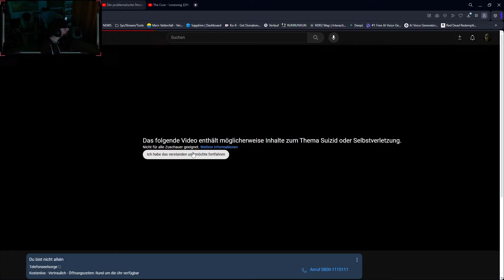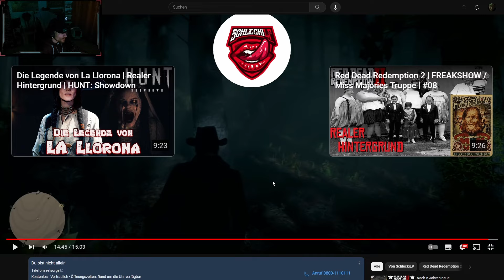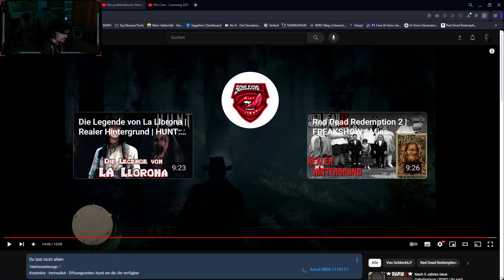Was bedeuten die Stimmen in Roanoke? | RDR2 Mysteries und Reactions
Du willst mehr Mysterien und Mythen? Kein Problem.

Dir gefällt der Content? Lass gerne ein Like da oder check mal meine Socials & hilf meinem kleinen aber feinem Fladenbrot dabei größer zu werden!

FYI: Ihr könnt alles fragen (nichts besonders persönliches natürlich), einfach kommentieren, AMA, just comment

　　　 　　／›　　フ
　　　 　　| 　_　 _ l
　 　　 　／` ミ＿xノ
　　　 /　 ヽ　　 ﾉ
　| (￣ヽ＿_ヽ_)__)
　二つ